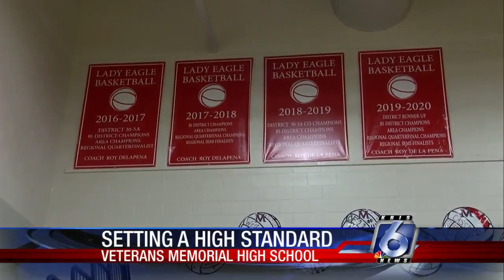Veterans Memorial High School basketball team making strides towards success